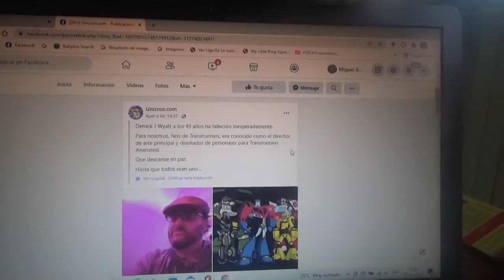Falleció Derrick J Wyatt creador de Transformers Animated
QEPD

Hasta que todos seamos uno

Falleció a los 49 años de edad